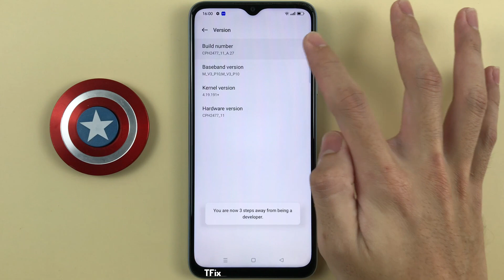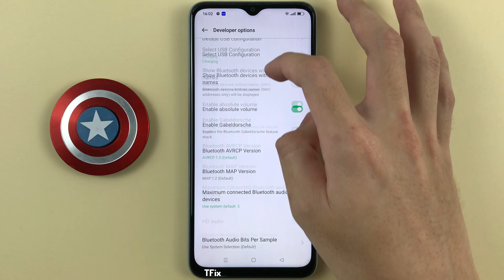Pointer location on OPPO A17 Android 12